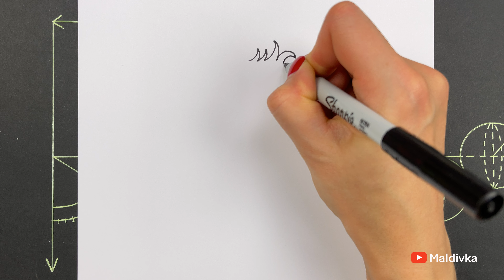🐣How to draw an Easter Bunny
Сегодня мы нарисуем милого Пасхального Зайку 🐣💕

Рисуйте, делитесь со мной своими рисунками, пишите мне 💌и делитесь моим каналом со своими друзьями  😍🎨😘я буду очень благодарна ❤️